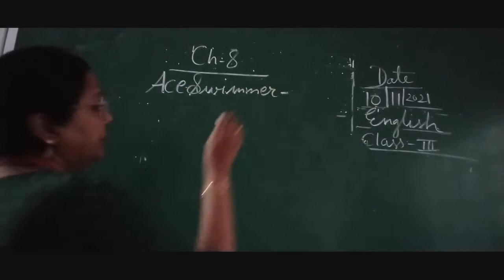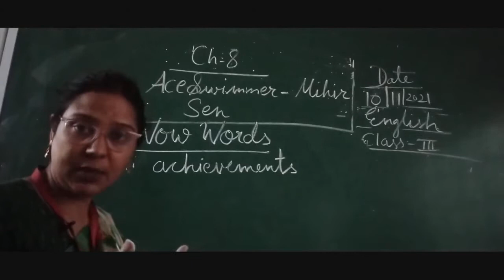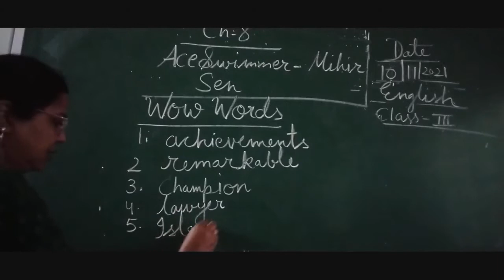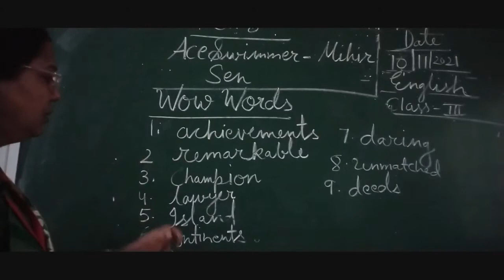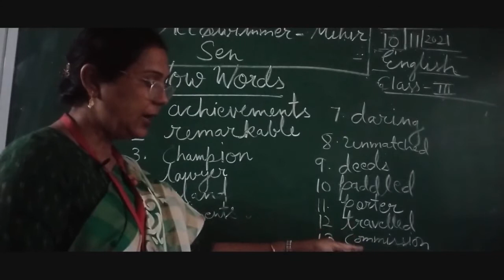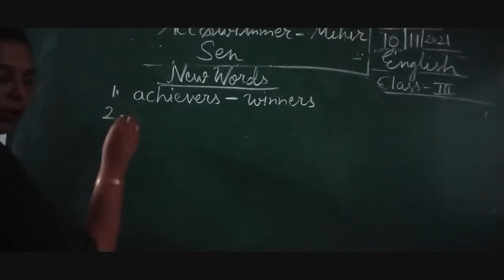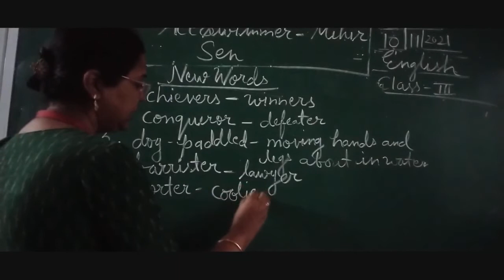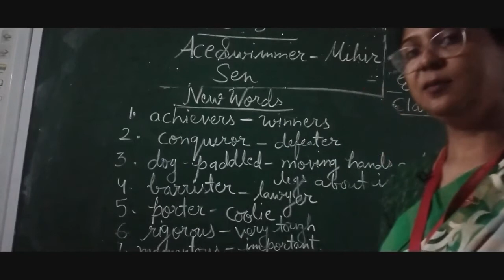Class III English 10-11-2021 by Ms Vandana Wells. Ch 8 Ace Swimmer Mihir Sen